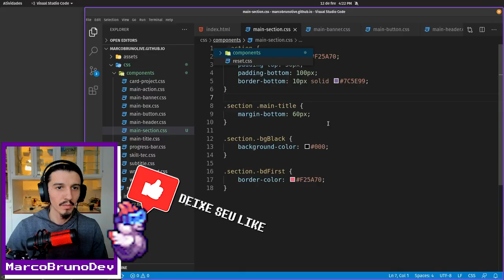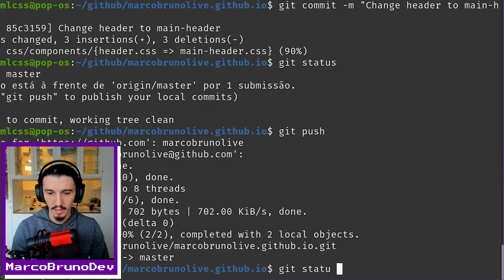Refatoração do component section | Mód05 - Aula16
Seguimos feliz e suave na refatoração dos componentes!